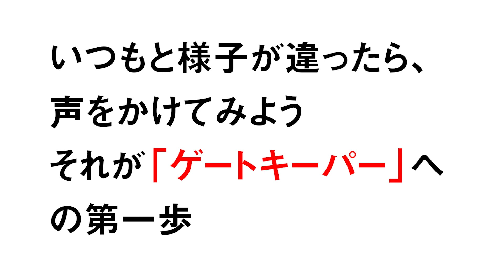【三田市】「君の一声で救われる命がある」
今、あなたの周りで普段と様子が違う人、心のSOSを出している人はいませんか。
「何だかいつもと違うな…」
ふと思った時、「大丈夫？」と一声掛けてみましょう。
あなたのその一言で、救える命があります。

市と兵庫ブルーサンダーズが、誰もがゲートキーパーになることができると、メッセージを伝えます。
※ゲートキーパーとは、悩んでいる人に気づき、声をかけてあげられる人のことです。

※三田市HPにて、様々な悩み相談窓口を掲載しております。悩みの相談内容に応じて相談できる窓口を紹介していますので、ご活用ください。

三田市を拠点とする女子硬式野球の実業団チーム。2010年にプロ野球独立リーグ球団として発足し、その後、女子野球チームに運営をシフトして活動している。「賑わい溢れる街づくりに貢献したい」という想いから、三田市とのパートナーシップ協定の締結や学校機関との教育提携事業等、地域への貢献活動にも取り組まれています。

●出演選手　【　】…背番号
【51】浅井　明香里／【11】溝上　玲菜／【31】小木曽　結日／【55】成田　朝陽【38】平田　美優希／【27】本田　梨々花／【7】山本　莉暖／【82】芝田　未来（出演順）